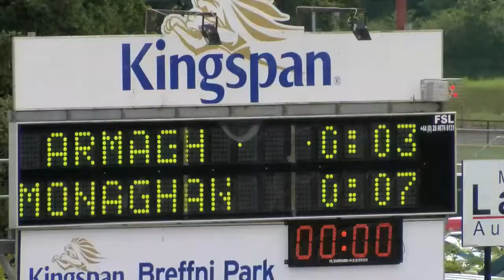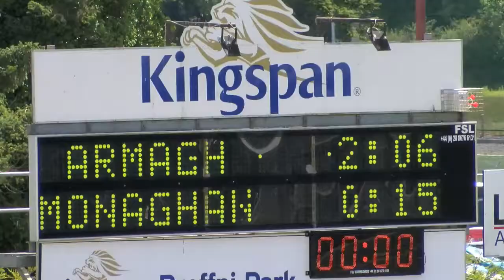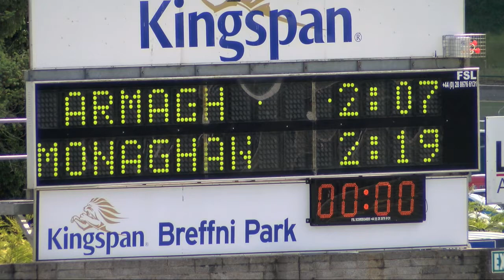Report - Monaghan 2-19 Armagh 2-7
See action and reaction from the 2015 Ulster Senior Ladies Football semi-final between Monaghan and Armagh at Kingspan Breffni Park on Sunday July 5.

The Farney girls avenged their loss to Armagh in the 2014 Ulster Final with an impressive display. Ellen McCarron and Cora Courtney scored late goals to seal victory.

Monaghan captain Sharon Courtney and Armagh captain Caroline O'Hanlon give their thoughts in this report by Jerome Quinn for Ulster Ladies Gaelic.